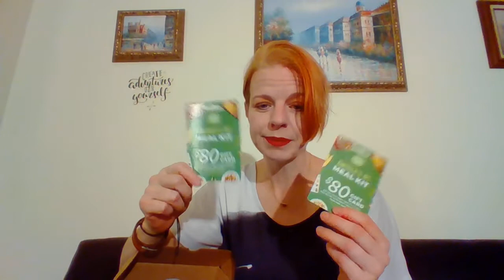Urthbox///November 2019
Harry’s For $5 off trial order making it $3.21